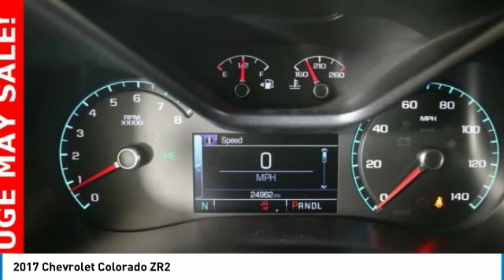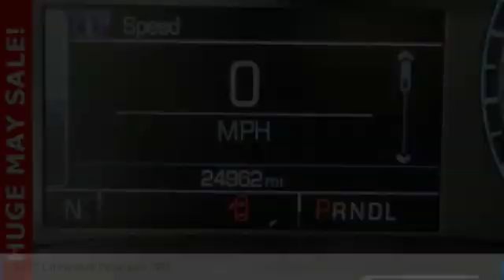2017 Chevrolet Colorado Forest Lake MN J19500A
2017 Chevrolet Colorado ZR2